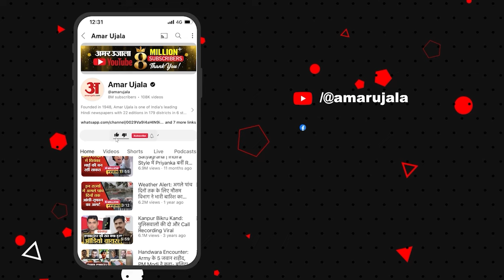Bangladesh Hindu Attack: हिंदुओं पर हिंसा को नहीं रोक रही यूनुस सरकार, भारत के खिलाफ उगला जहर!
Bangladesh Hindu Attack: बांग्लादेश में लगातार हिंदुओं को निशाना बनाया जा रहा। उपद्रवी कभी मंदिरों तो कभी उनके घरों को नुकसान पहुंचा रहे हैं। हाल ही में हिंदुओं के जाने-माने नेता चिन्मय कृष्ण दास को भी गिरफ्तार कर लिया गया।